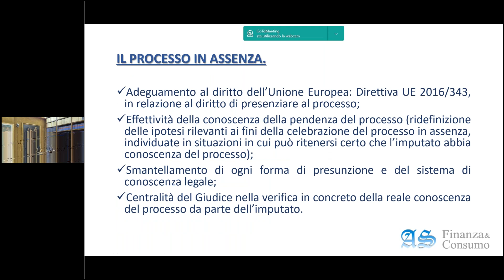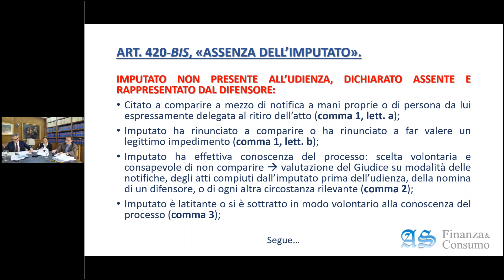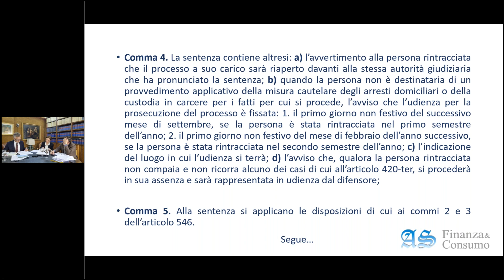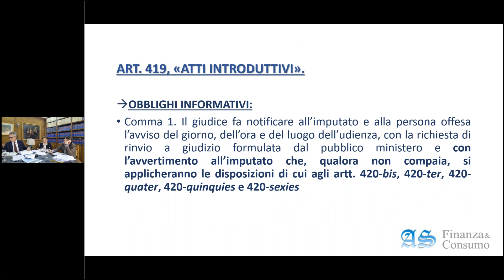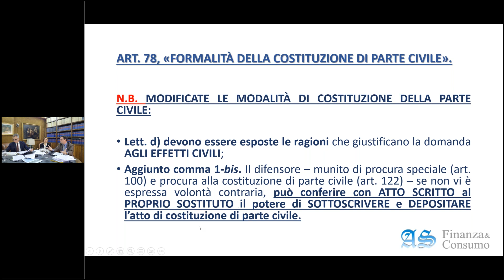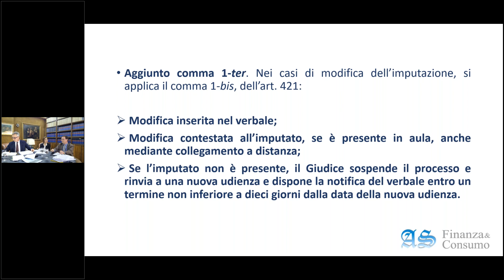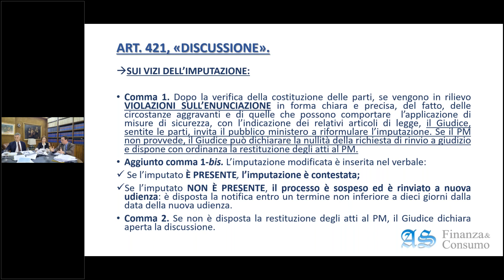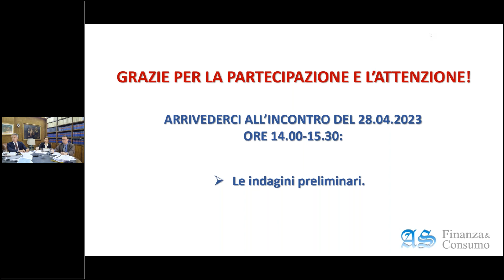IV Incontro CARTABIA ORIENTIAMOCI NELLA RIFORMA PENALE - Avv. Fabio SANTANIELLO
Quarto Incontro del ciclo di webinar sulla Riforma CARTABIA tenuti dall'Avv. Fabio SANTANIELLO